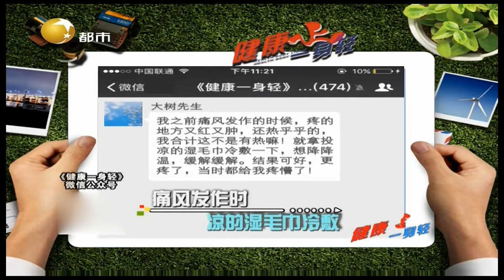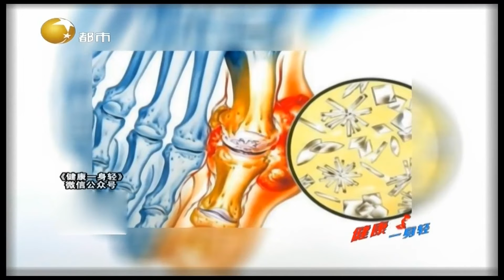痛风红肿热痛用冷敷，为什么会越敷越严重？丨健康一身轻